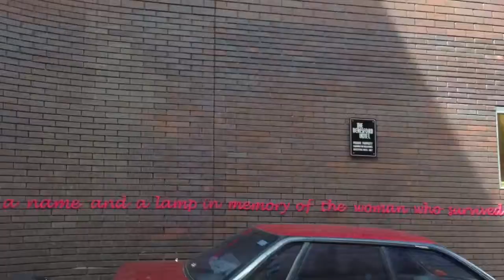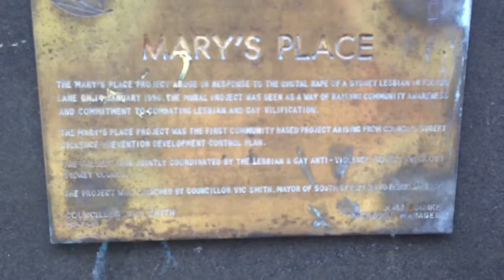Mary's place, Sydney